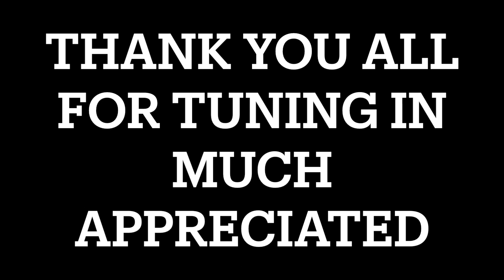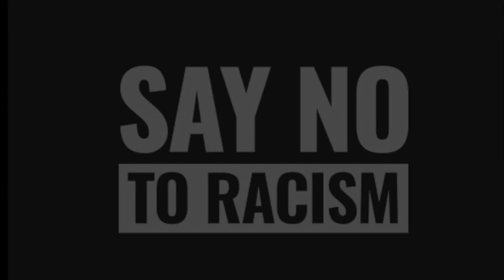LRFC Fan Cam Chat Outside Anfield. Pre Match Interviews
Please share your thoughts on the comment section .

UFT Unscripted Football Talk
( New Youtube channel ) -

Fan channel dedicated to Liverpool Football Club.
We also cover the Premier League.
We stream live Watch-Along's
We cover pick of the week Premier League Match
We do post match reactions
Now we do LIVE Chats with guests
Soon we will do daily news

Best Breaking news journalist for Liverpool Football club is Paul Joyce. He’s transfer deals for Liverpool FC is 99.9 percent true. Keep an eye for him on Twitter. His account is @_Pauljoyce